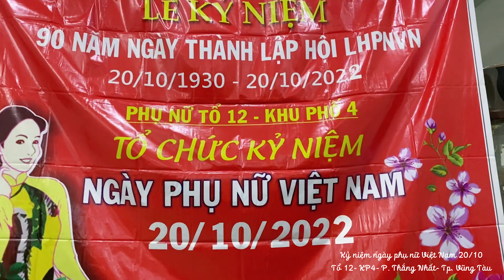Vẻ vang phụ nữ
Kỷ niệm ngày phụ nữ Việt Nam 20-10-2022
Tổ 12 - KP 4 - P .Thắng Nhất - TP. Vũng Tàu